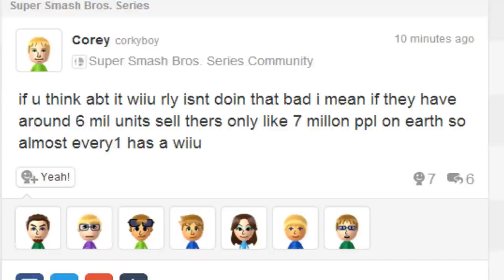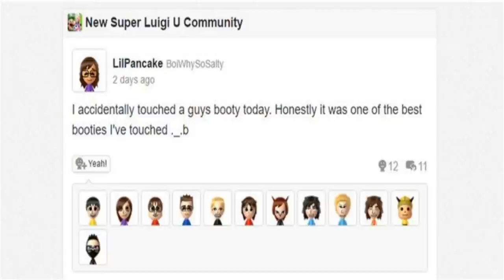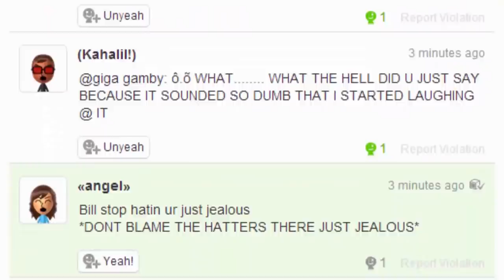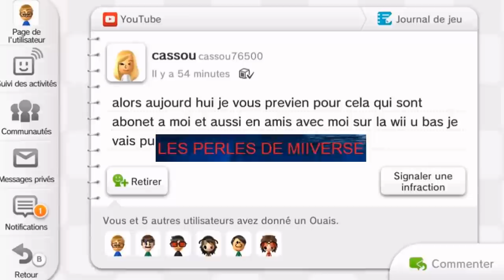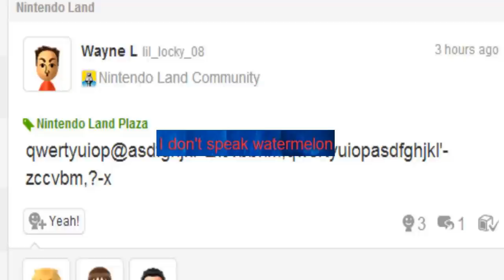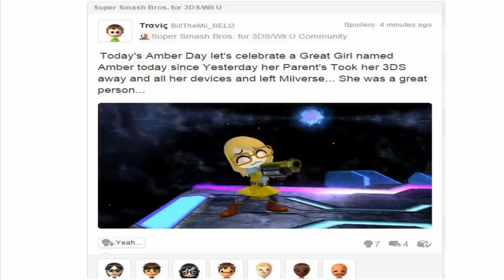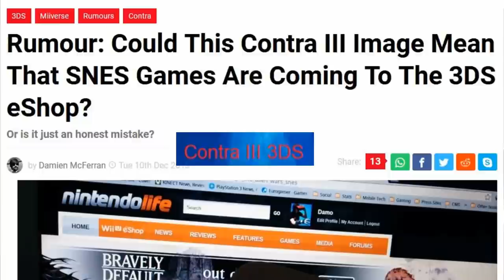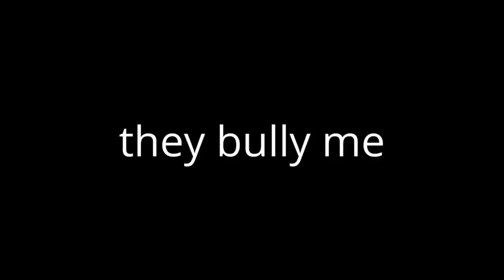The Miiverse Iceberg Explained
So explaining these iceberg images has become somewhat of a trend recently, so I decided that it would be interesting to dive into the Miiverse Iceberg. I didn't know most of these beforehand so I really enjoyed learning about the deep Miiverse lore when making this video.

NOTE:
-"Les Perles  De Miiverse" is actually French  and it means "the pearls of Miiverse".
-Chris Chan now goes by Christine. I just said Chris because it's what the iceberg said and what people typically know her as but I still should have specified in the video.

0:00 Intro
0:48 Tip of the iceberg
3:27 Surface of the water
7:55 Below the surface
11:21 Dark waters
15:02 The depths
17:39 The abyss
18:36 Outro

Miiversepedia was a huge help to researching this video

Music used in order:
Athletic (Super Mario Bros 3)
Cosmic Cove (Super Mario Galaxy 2)
Freezeflame (Super Mario Galaxy)
Underground (Super Mario Bros 2)
Ice Cavern (The Legend of Zelda Ocarina of Time)
Mystic Marsh (Pikmin 2)
Dark Hallway (Luigi's Mansion)
Fire Temple (The Legend of Zelda Ocarina of Time)
Cave of the Past (Earthbound)
Submerged Castle (Pikmin 2)
River Twygs Bed (Super Paper Mario)